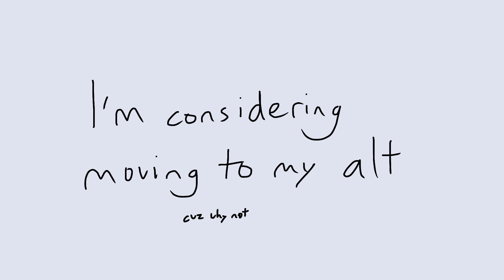lil announcement (:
moving ahahahaha anyways

bye